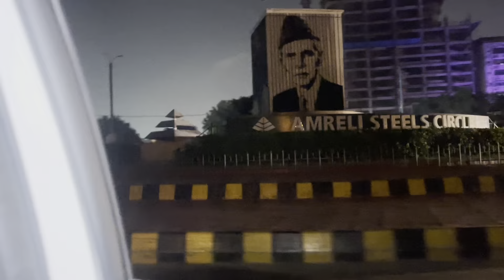Eid ki shopping | aj sehri bahir ki | ramazan day 24 | daily vlogging | mom of 2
pehli sehri mubarak
ramzan ki pehle sehri mubarak ho
ramzan ki pehli sehri
pehli sehri
ramzan ki pehli sehri mubarak ho status,ramzan ki pehli sehri mubarak
1st sehri mubarak status
sehri status
1st sehri
Ramazan vlog
Ramazan day 1

ramadan preparation
ramadan preparation
,pre ramzan preparation
ramadan 2024
my ramadan preparation
ramadan,pre ramadan preparation 2024
ramadan prep
ramadan recipes
ramadan preparation 2022
preparations ramadan
preparations ramadan 2023
daily vlogging
family vlogs
sourav joshi vlogs
daily,daily vloggers
sydney serena vlogs
family vlog
bangla daily vlog
funny vlogs
family vlogging
manoj dey vlogs
my baby play daily vlog
desi vlogs,mini vlogs
vlogs video
vlogs kaise banaye
daily vlogging is a mental issue
aesthetic vlogs
lifestyle vlogs
armaan malik vlogs
Maaz safdar world vlog
Sistrology vlog
Ducky bhai vlog
khiangte couple vlog
happiest couple vlogs
couple vlogs
sad couple vlog
couples
cute couple vlogs
best couple vlogs
vlogs,travel vlog
soyabean couple vlogs
love marriage couple vlog
cute couples
soyabean couple new vlog
bl couple
soyabean couple latest vlog
soyabean couple travel vlog
travel vlog soyabean couple
gay couple
,nyc vlog
indian couple travel vlogs
best couple
soyabean couple latest travel vlog
couple status
indian couple
Pakisani couple vlog

family vlog
vlog
family,afghan family vlog
family vlogs
vlogs
daily vlogs
vlog,
family
vlogs
family fun
big family
daily desi family vlogs
sunday vlog
nawaz family vlog
daily vlog
thakor’s family vlog
roti family,royal family
young family
thakor’s family vlogs
realty family
urdu vlog
pakistani vlogger,
pakistani vlogger in dubai
hindi vlog,pakistani in dubai
pakistani family vlogs
pakistani recipes
pakistani vlogs
easy recipes
pakistani
dawat vlog
pakistani recipe
recipe
pakistani vlog
pakistani beef recipe
dawat recipes
Pakistanis food
family vlogs
recipe vlogs
pakistan recipes
pakistani recipes chicken
pakistani family
pulao recipe,#
dawat vlog pakistani
chikar cholay recipe pakistani,#
pakistani dawat vlog
chicken biryani recipe
biryani recipe
village family vlogs
thakor’s family vlogs
realty family
lifestyle vlogs
armaan malik vlogs
Sistrology vlog
Ducky bhai vlog
khiangte couple vlog
happiest couple vlogs
couple vlogs

vlog,ramzan vlogs
ramadan vlog
ramzan
ramzan vlog
daily vlog
ramzan 2023
mini ramzan vlog
ramzan 2023 vlog
ramzan mini vlog
ramzan day 1 vlog
indian vlog
ramzan ka pehla vlog
ramadan vlog 2023
ramadan vlogs
ramzan mubarak
family vlog
sehri vlog
housewife vlogs
iftari vlog
ramzan special,

shopping
eid shopping
youtube ke paise ke itna jyda eid ki shopping ki,

kids shopping,my shopping
,shopping for eid
our eid shopping
eid shopping in pakistan
eid 2024 shopping
lawn shopping

funny vlogs
ducky bhai vlog
fun vlog
roza vlog
indian vlogs
samreen vlogs
london vlog